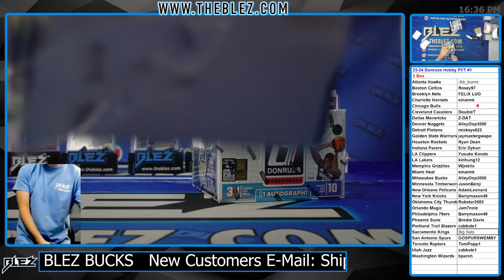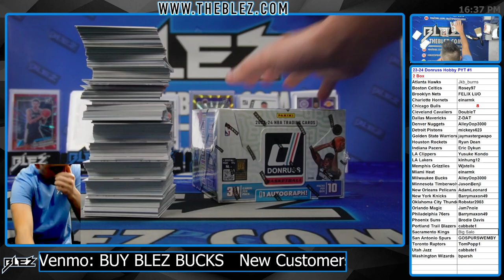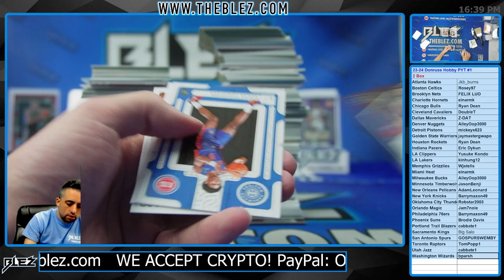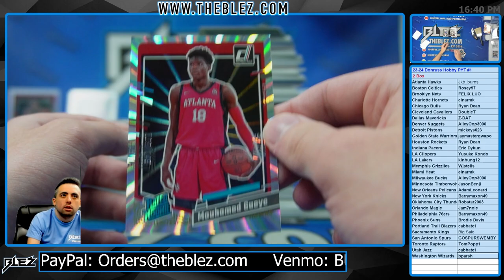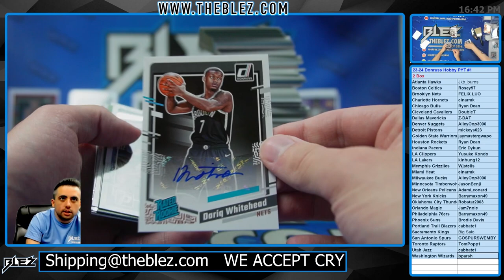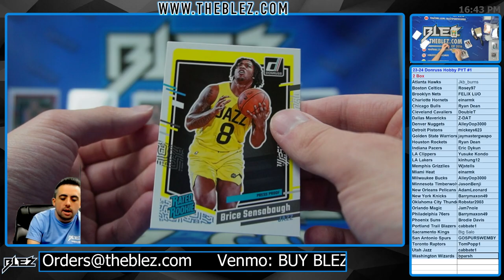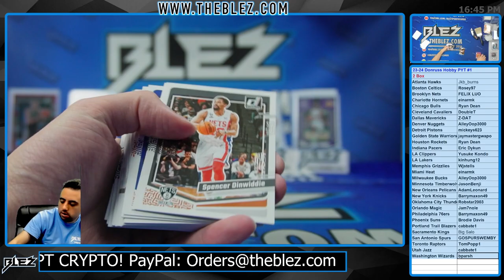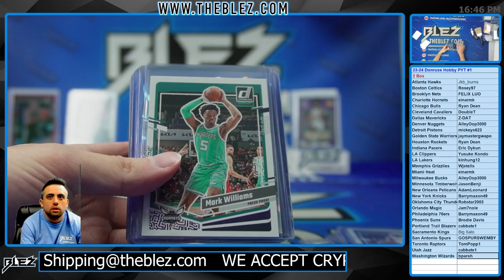2023-24 Panini Donruss Hobby NBA 2 Box Break #1 Pick Your Team